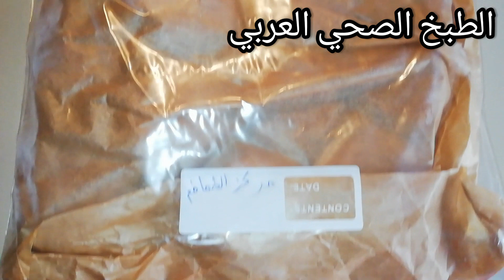طبيعي مطهي في الفخار كلما احتاجيتي على غفلة خودي منه➕ عملي في وقت الشدائد و انقراض الطماطم الموسمية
الطبخ الصحي العربي تشكركم على حسن التتبع و الوفاء

انستغرام

صفحة الفيس بوك